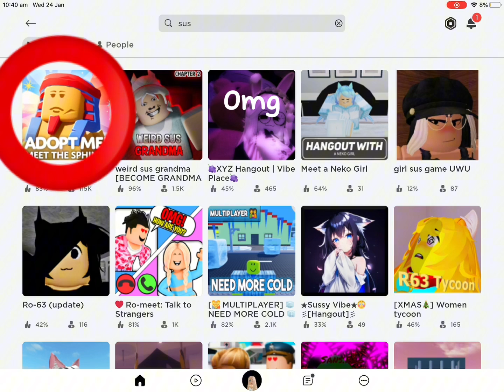24 January 2024